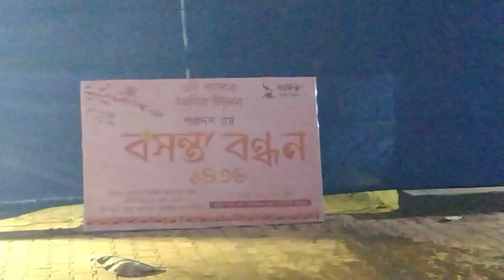sujit thakur blog # বসন্ত বন্ধনের প্রস্তুতি #😀 please subscribe this channel 🙏🙏🙏